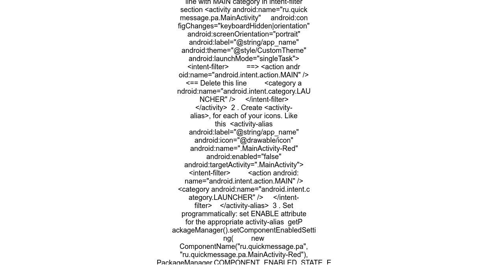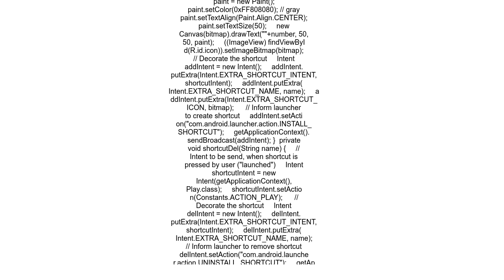How to change an application icon programmatically in Android